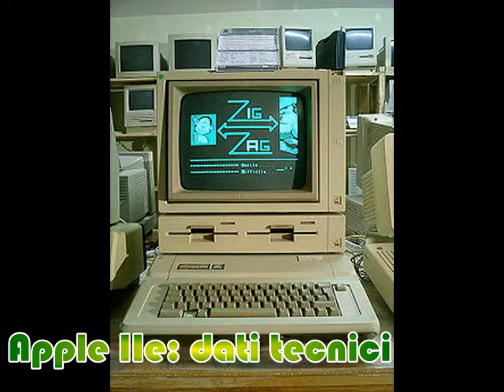retrospettiva Apple IIe "enhanced" - Fare Retrocomputing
retrospettiva Apple IIe "enhanced" e ricordo hardware Apple IIe

[ 0:05 ] opening
[ 0:24 ] Apple IIe revision A,B
[ 1:38 ] Aplle IIe dati tecnici
[ 2:41 ] Differenze Apple IIe / Apple II+
[ 5:16 ] Platinum Apple IIe
[ 5:36 ] Apple IIgs upgrade kit per Apple IIe
[ 6:07 ] Il mio ricordo di Apple IIe

Il file è in Copyleft(BY-ND-NC)